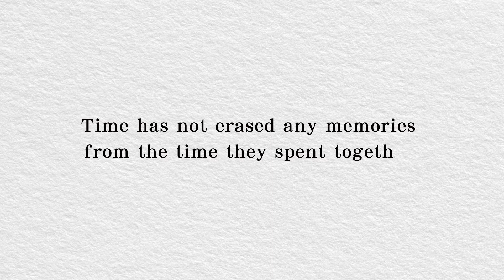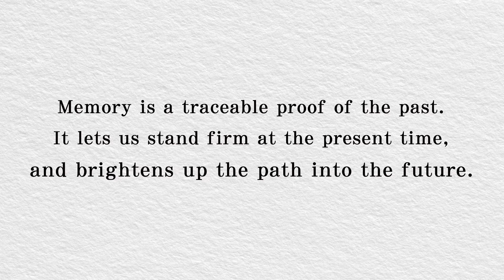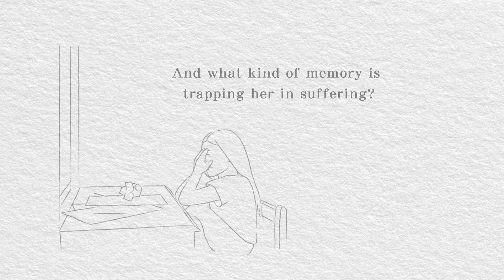【Memories Empower】May 11th Grand Premiere |Kingston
The world took a toll in 2020, but we never stop creating new memories.
This year, Kingston has once again teamed up with the well-known director to create the newest Kingston microfilm.

May 11th Grand Premiere